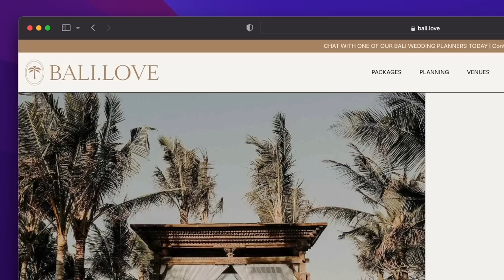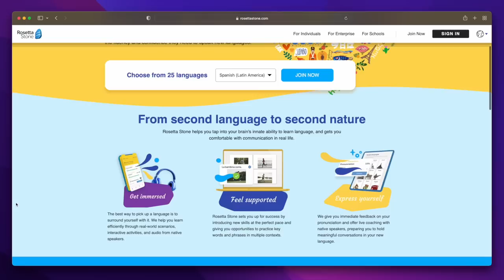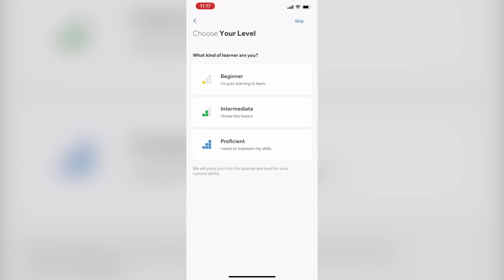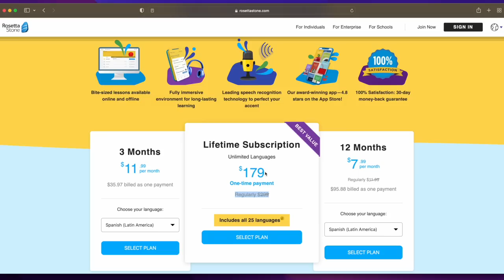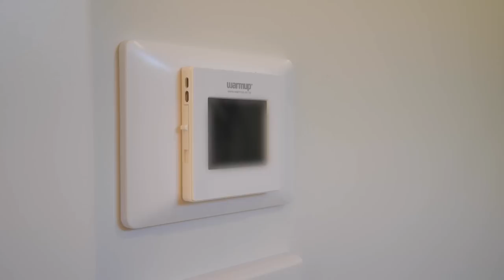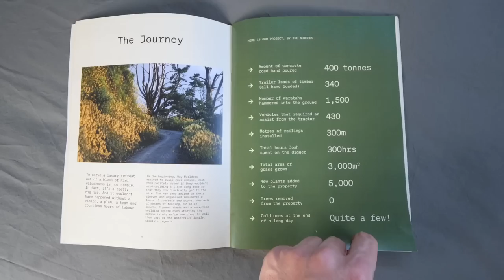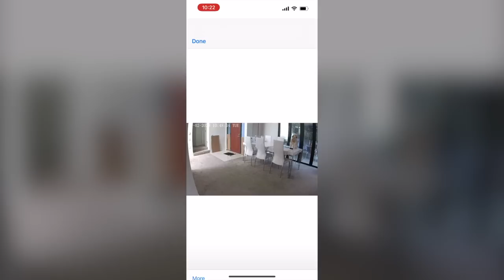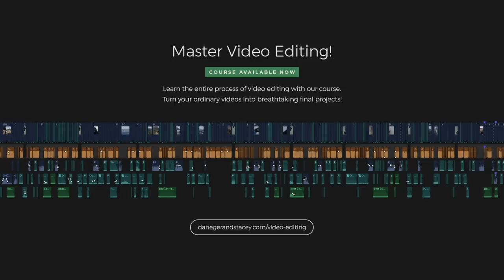We're Getting Married! ❤️ Travel, Life, Puppy and Bali Wedding Updates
We've got some exciting travel updates to share and did someone say WEDDING?! Jump in and learn a new language before you travel next with Rosetta Stone, save 40% here now ⬇ Click below for more fun stuff ⬇

We've been engaged for a preeeetty long time now and the time is finally right for us to get married, we're excited to share some details with you about getting married in Bali! We've also got some awesome travel updates, life updates and of course, pupdates to share.

Links from some stuff we discussed:
+ Bali Wedding — Tom from Bali Love is the best guy to chat with if you're looking into a wedding in Bali!
+ Wedding villa — Villa Vedas is a stunner for a wedding, holiday or event.

Chapters
00:00 Wedding Update ❤️
03:22 Cake Tasting
04:20 Japan Giveaway
04:46 Learn A New Language
06:18 Luxury NZ Cabins
08:48 Nalu Update
09:46 Coffee FAIL
10:30 Travel Updates
11:14 Next Trip
13:53 A Special Trip
15:04 THANK YOU, Yes, You.